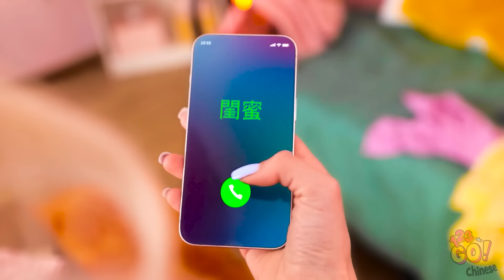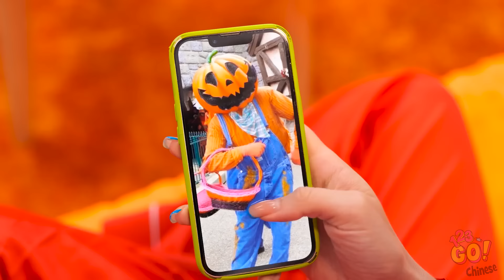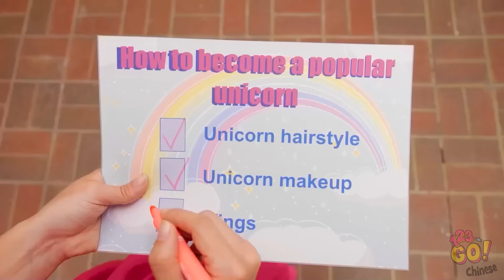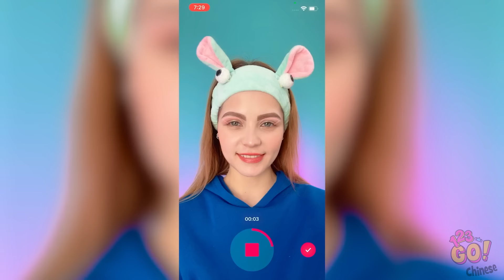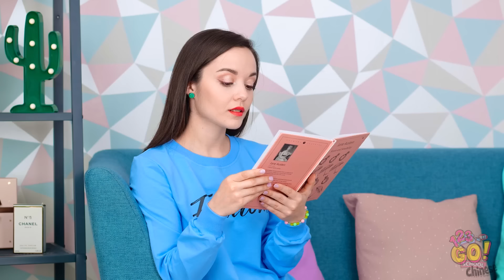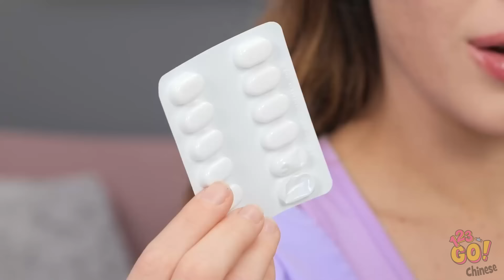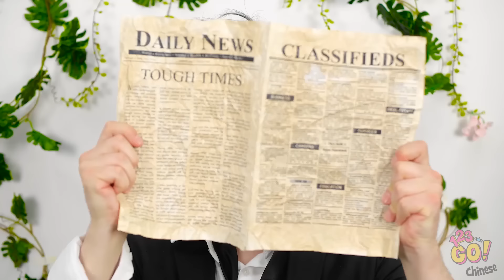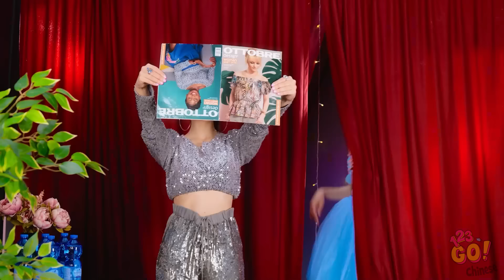NEW 123 GO! 我想變成芭比 | 超棒的化妝教程和點子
夢想成為芭比娃娃嗎？這些超棒的化妝教學和點子將給你靈感！💄🌟 用驚豔的造型和創意的技巧改變自己，讓你感覺就像是真實生活中的芭比。現在觀看並釋放你內在的美麗吧！

👉 點擊觀看完整視頻，今天就開始你的芭比變身之旅！